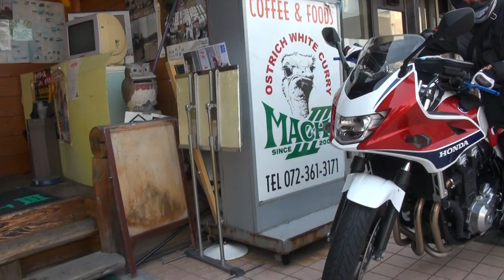2016 HONDA CB1300 SUPER BOL D'OR CB1300SB 2016 ホンダ・CB1300 スーパーボルドール SC54 福岡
2016 HONDA CB1300 SUPER BOL D'OR　CB1300SB　2016 ホンダ・CB1300 スーパーボルドール　SC54　 福岡